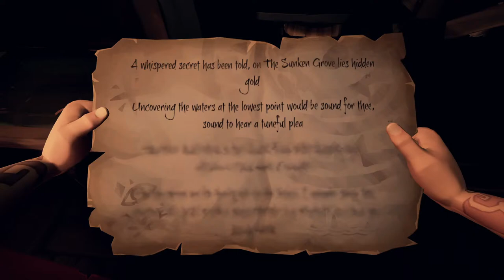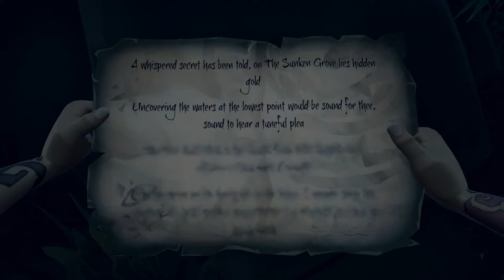SAILING SOLO! - Sea of Thieves #1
Sea of Thieves is a 2018 action-adventure game developed by Rare and published by Microsoft Studios. The player assumes the role of a pirate who completes voyages from different trading companies in order to become the ultimate pirate legend.